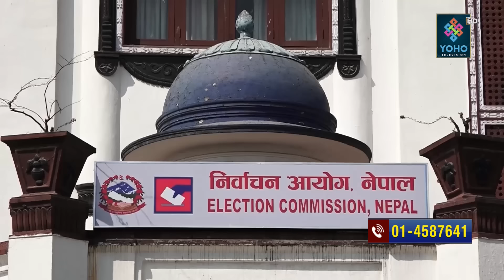इलाममा जित खोज्ने दौड, मिलन र डकेन्द्र जित्ने कि भोट काट्ने ? जित्ने डम्बर कि सुहाङ || NEWS & VIEWS